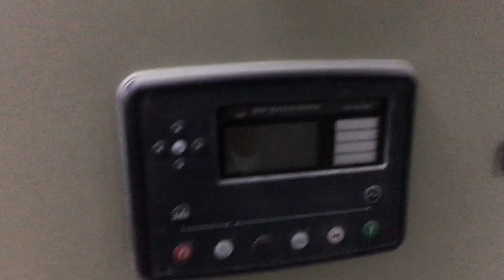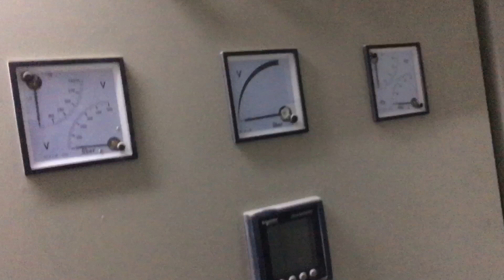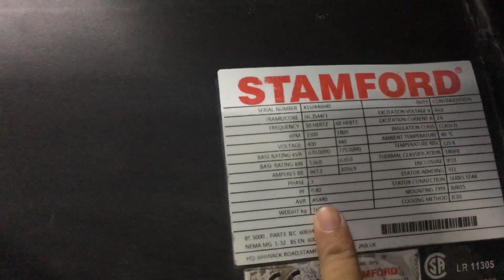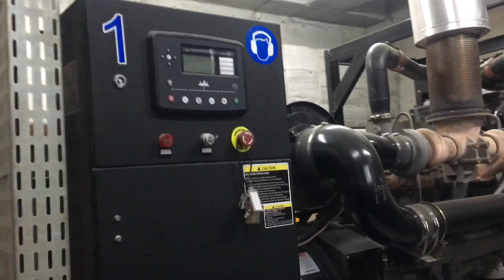BELAJAR PANEL GENSET & UNIT GENSET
Teknisi pemula